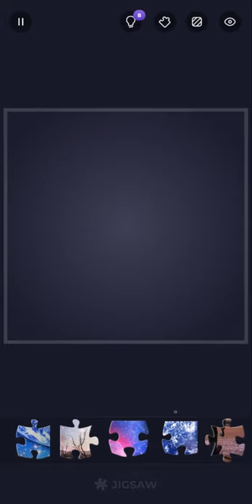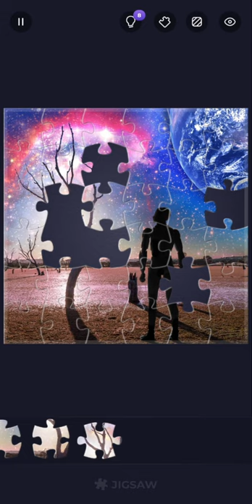Jigsaw. Robot on a Planet with Life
This video was recorded by us for the HK Gamer Bros YouTube channel. This game can be downloaded freely from the Google play store for Android.

Stress relieving and relaxing game.  Fun brain games and anxiety relief games. Wonderful jigsaw world! Enjoy watching bright magic jigsaw puzzles come together! High quality pictures from categories such as beautiful landmarks, wonderful food, interesting people, amazing art, lovely animals, etc.

Jigsaw Puzzle, Animated Puzzle, Occasional Gaming, NonGamer, UnGamer, Casual Gamer, Guru Puzzle Game Studio, Relaxing Game, Beautiful Pictures, Easy and Hard Puzzles, HD photos & pictures, Ultimate Puzzle Solver, Relaxing & addictive, Train your brain.